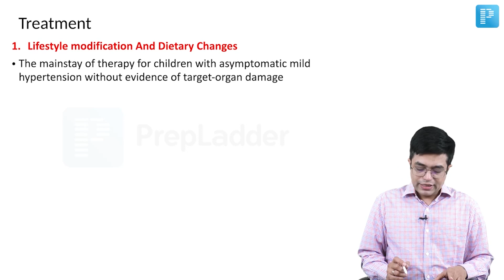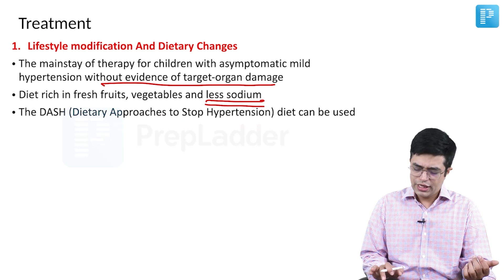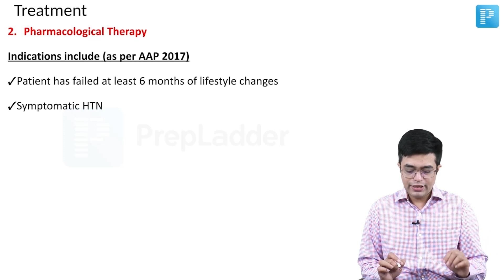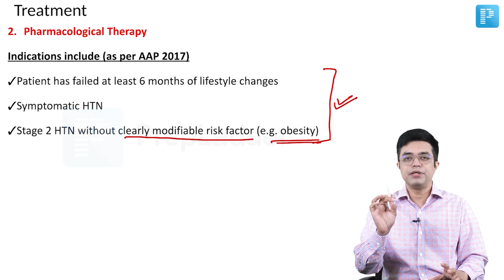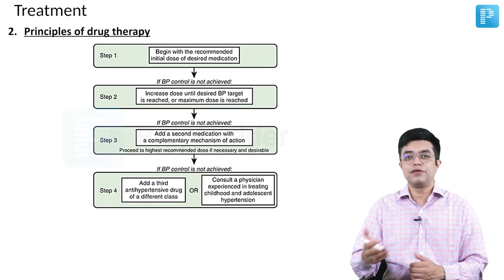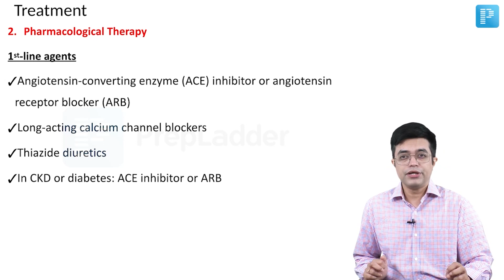"Hypertension in Children" by Dr. Sandeep Sharma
Watch Dr. Sandeep Sharma's video on "Hypertension in Children", a valuable resource for NEET Super Specialty in Pediatrics preparation. Gain insights into managing this condition effectively, equipping yourself with the knowledge needed for success in the exam.